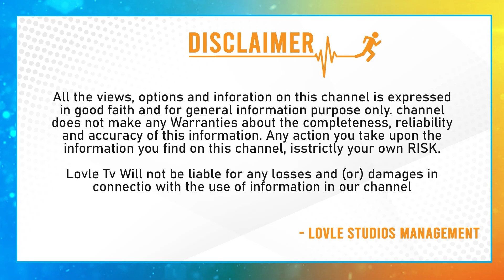మెగా ఫ్యామిలీకి లావణ్య ఝలక్ ..? | Lavanya Tripathi Latest Photos Goes Viral | Varun Tej | Lovle TV